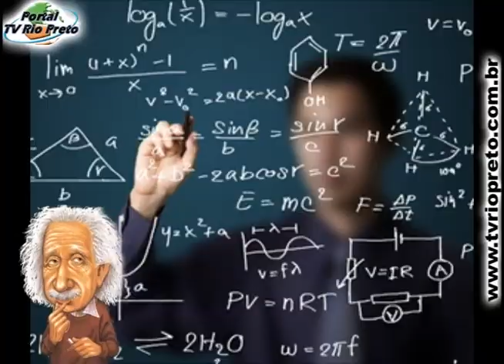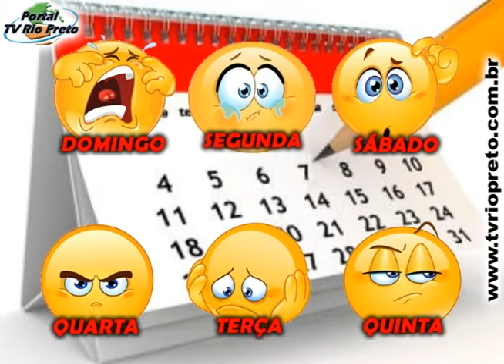Saiba qual melhor e o pior dia da semana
Um estudo feito por matemáticos da universidade de Vermont, nos Estados Unidos, mostrou que o dia preferido pelas pessoas é o domingo. Já a pesquisa do instituto Gallup diz que pessoas se divertem mais na sexta-feira e tem menos preocupações em comparação com outros dias da semana. E você, concorda com isso?